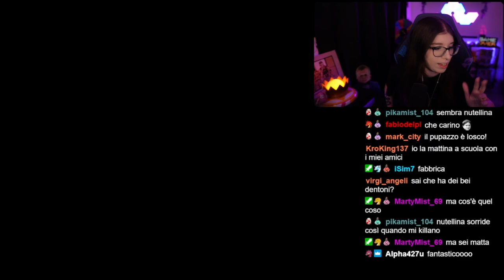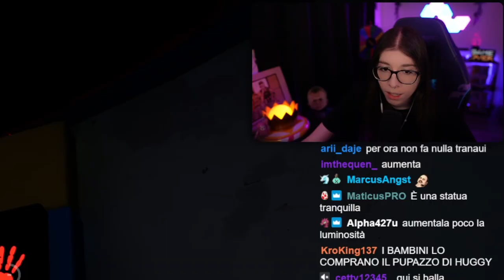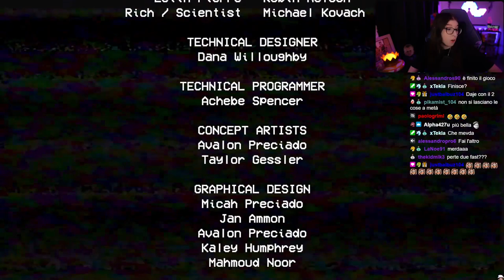GRIDA E INFARTI su QUESTO GIOCO HORROR! | Poppy Playtime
Se volete vedermi giocare ad altri horror, passate in live su Il Martedì & Giovedì dalle 17:00!